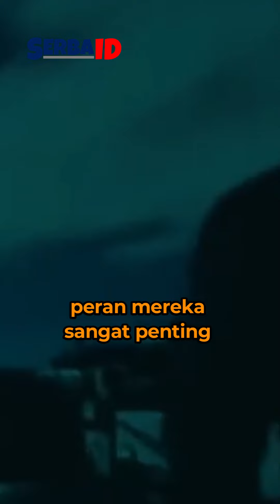Mengungkap Misteri Pasukan Militer Rahasia Indonesia!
Indonesia, sebagai negara kepulauan terbesar di dunia, memiliki sejarah yang kaya dalam hal pertahanan dan keamanan. Selain pasukan militer yang umum diketahui seperti TNI (Tentara Nasional Indonesia), masih ada pasukan militer rahasia yang kurang dikenal oleh masyarakat. Pasukan-pasukan ini memiliki peran yang signifikan dalam menjaga keamanan negara.

1. Denwalsus (detasemen kawal khusus)
2. DenHarin (detasemen harimau)
3. Sat-81 (Satgultor 81)

Creator: MR